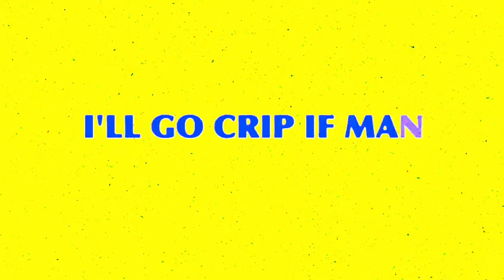Crazy Titch (OFFICAL VIDEO) Voldemort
BRAND NEW CRAZY TITCH

The Crazy Titch campaign is NOW LIVE !
Everyone Deserves a Fair Trial.

Engineered By. Restraint Productionz

Prod By. Yamaica